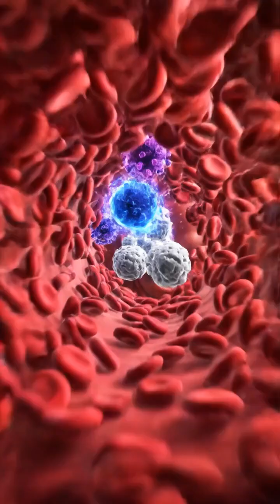O+, A+, B+ or AB+? Find Out What Your Blood Says About You!"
Every drop of blood carries a story — of survival, strength, and evolution.
From O Positive, the world’s most common lifesaver,
to AB Negative, the rarest of all —
each type holds hidden secrets about our past and our health.

Discover which blood type flows through your veins and what it truly means for humanity.

🩸 Watch till the end — you’ll never look at your blood the same way again!